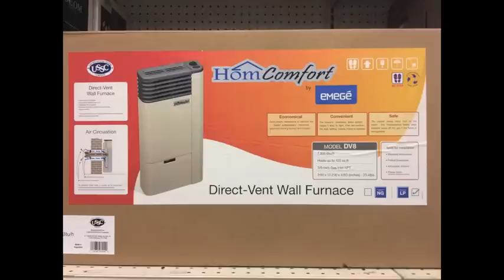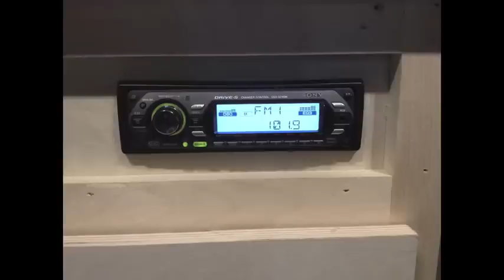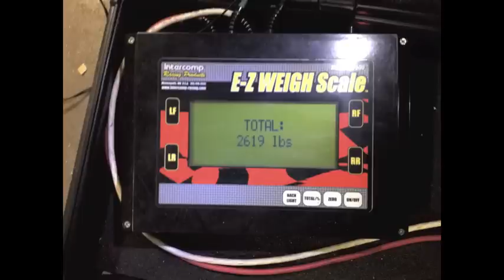DEEP FREEZE 2012-13 Fish House Build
Check out the ice fishing shack we built this year!  It took about 2 months, very happy with how it turned out!